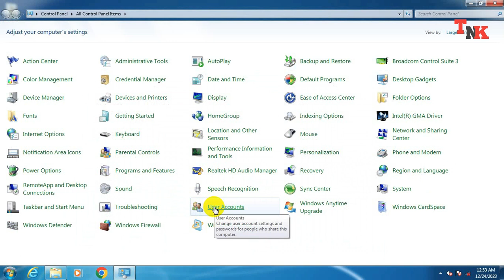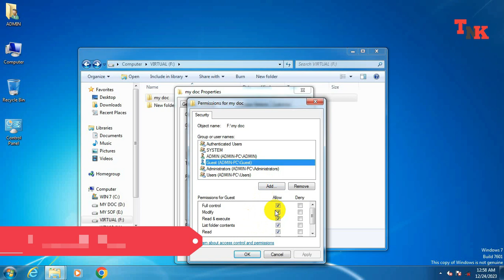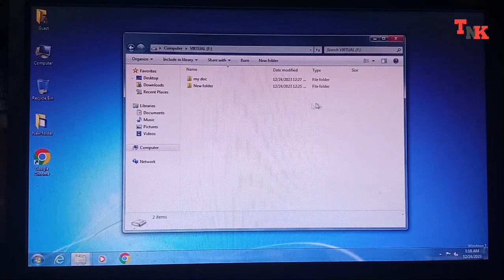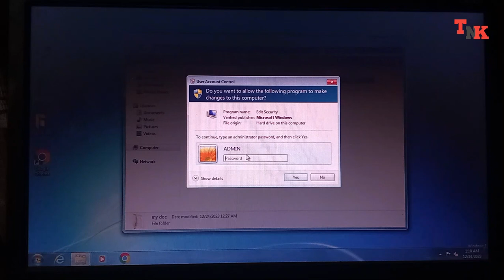Windows 7 मे Folder को Password कैसे लगाये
नमस्कार दोस्तो, मेरा नाम है 'नितीन' और Technical Nitink Channel मे आपका स्वागत है | दोस्तो आज के इस व्हिडीओ हम Folder को Password कैसे लगाते है इस बारे मे जानकारी लेंगे, उम्मीद है यह व्हिडीओ आपको पसंद आयेगी |

आपके काम मे आनेवाले व्हिडीओ |